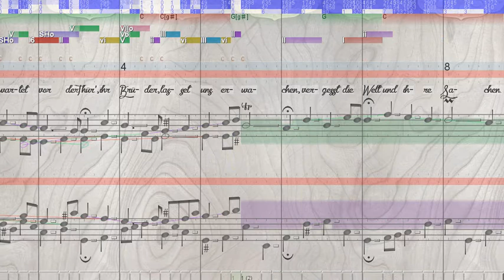BWV 440 Auf, auf! die rechte Zeit ist hier